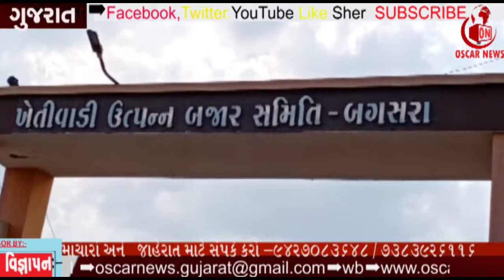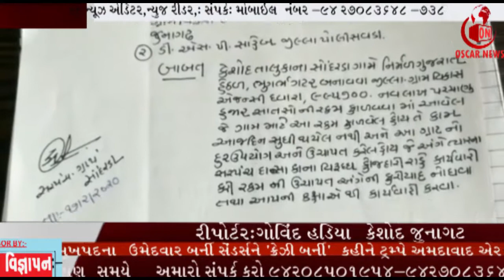અમરેલી બગસરા ના ખેડૂતોનું કોથમીર ગાયોને અર્પણ કેશોદમાં સરપંચે સરપંચ પર આક્ષેપ | OscarNews | News